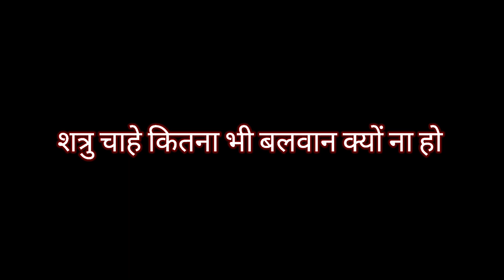3 बैल ओर शेर || एकता में शक्ति|| Hindi Moral Stories || Motivational Stories Video || Fairy Tales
3 बैल ओर शेर || एकता में शक्ति|| Hindi Moral Stories || Motivational Stories Video || Fairy Tales

MrLalit

💜SHARE THIS AS MUCH POSSIBLE💜